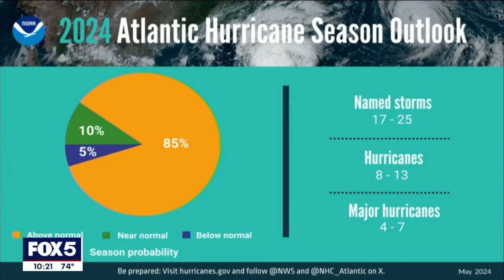NOAA: 2024 Hurricane season will be exceptionally busy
The National Oceanographic and Atmospheric Administration has predicted an exceptionally busy hurricane season in the Atlantic Ocean for 2024.